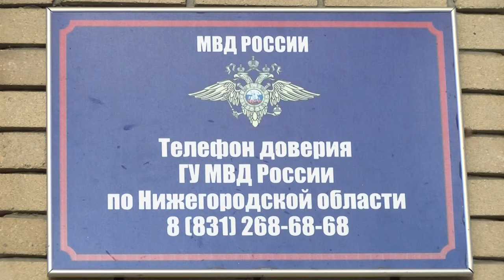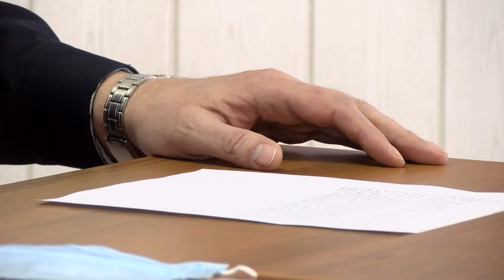Происшествия в Сарове. 14-20 декабря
Пьяный подросток, находясь за рулём автомобиля, попытался скрыться от полиции и оказал сопротивление при задержании. Чем ещё запомнилась прошедшая неделя сотрудникам правопорядка?